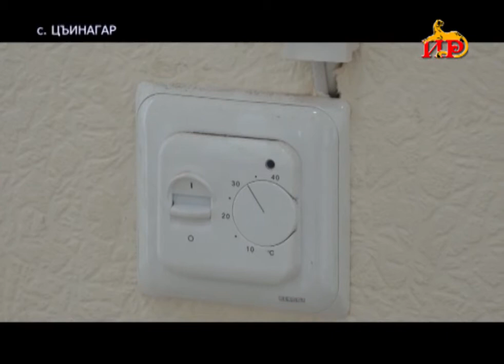Сегодня в Цъинагарской зоне сдали в эксплуатацию современное медучреждение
Созданы все условия для полноценной работы мед работников и качественного обслуживания населения. Учреждение оснащено современным медицинским инвентарем, будет работать несколько кабинетов, включая стоматологический.